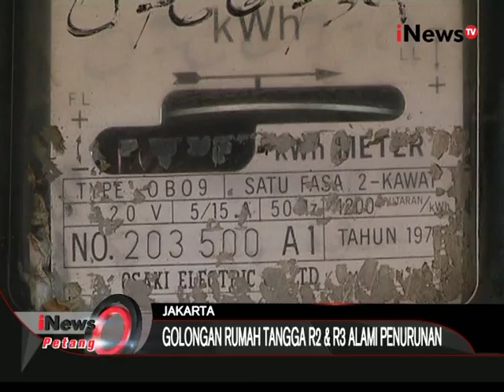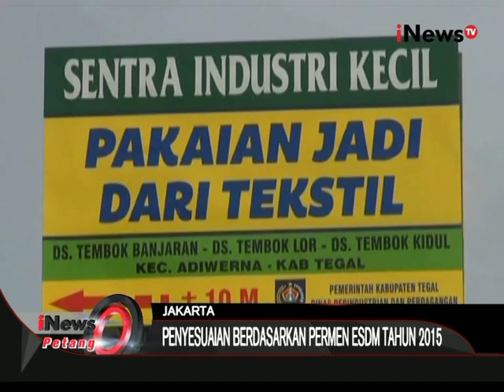PENYESUAIAN TDL - iNews Petang 01/12